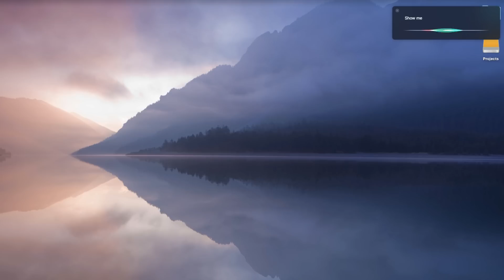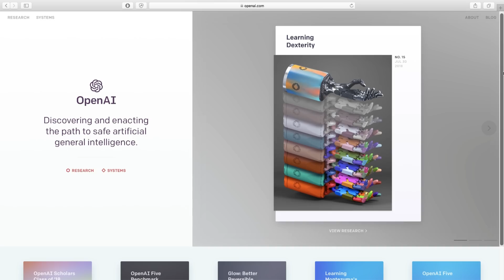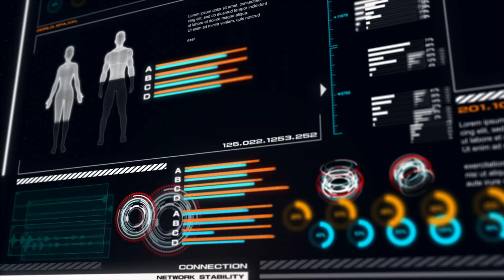How Dangerous is Artificial Intelligence?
How Dangerous is Artificial Intelligence? – Second Thought